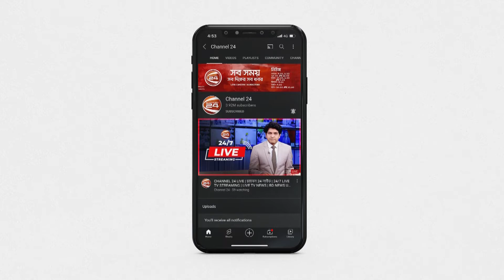ক্রীড়া সাংবাদিকদের সাথে মতবিনিময় করেছেন যুব ও ক্রীড়া প্রতিমন্ত্রী | Zahid Ahsan Russell | Channel 24